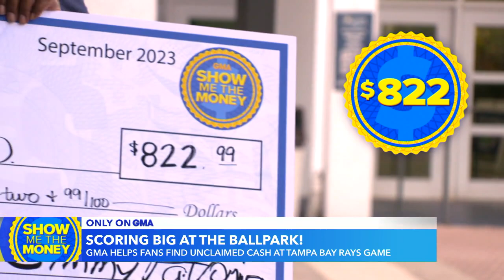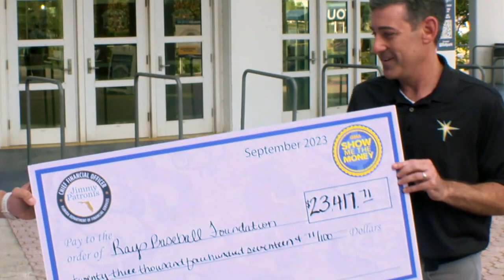NAUPA Good Morning America Florida Unclaimed Property